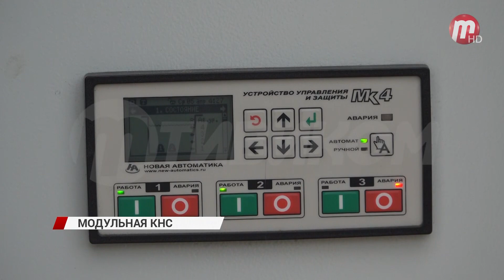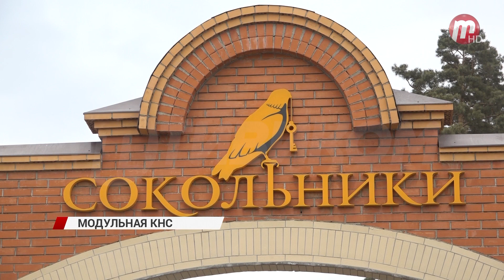В Улан-Удэ запустили первую модульную насосную станцию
Водоканал завершил крупный проект - установку первой модульной канализационной станции в 102 микрорайоне. Благодаря ей сотни жителей могут пользоваться центральным водоотведением. Раньше владельцам частных домов приходилось утилизировать отходы самостоятельно, что сказывалось на экологической ситуации. В нашем городе это первая такая КНС. До этого все канализационные станции были выполнены из бетона, поэтому их приходилось довольно часто ремонтировать. Новую сделали из специального стеклопластика. Производительность КНС составляет 375 м3/ч. Это позволит присоединить к центральному водоотведению около 30 тыс. человек. Чтобы подключиться к центральному водоотведению, жителям необходимо обратиться в МУП "Водоканал".